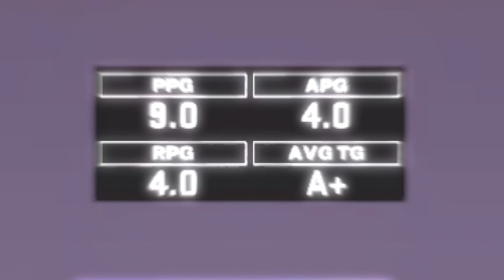We are UNSTOPPABLE in NBA2K23